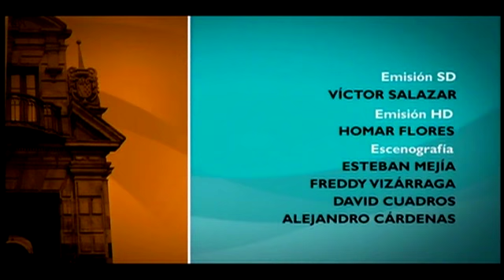Tus Derechos : Actividades Extractivas y Minería - Cap 3